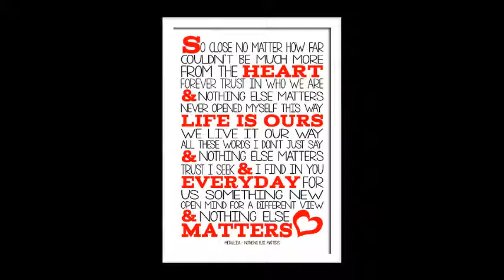Nothing Else Matters Metallica Piano Cover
Piano cover of Metallica's Nothing Else Matters